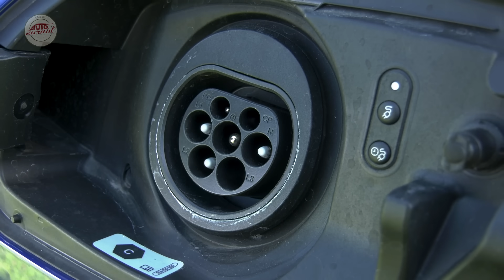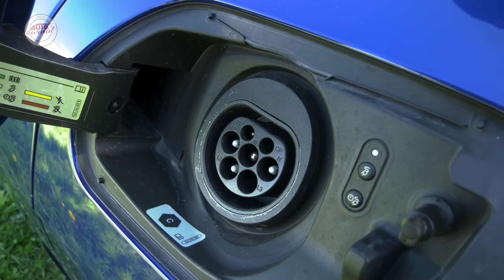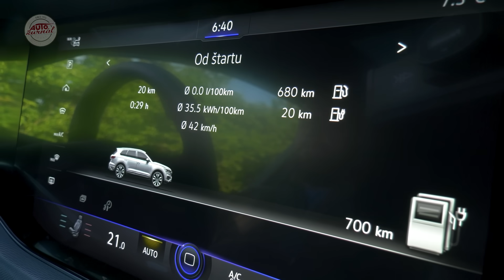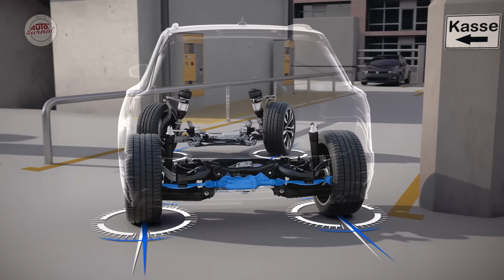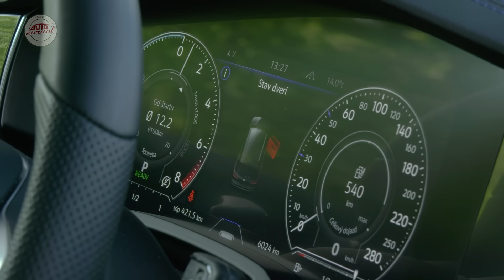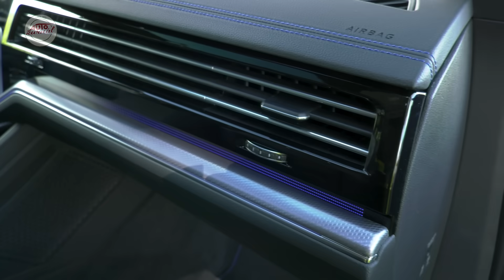Volkswagen Touareg R test 2021: Eko R-ko poháňa 462 hybridných koní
Nový VW Touareg R je trochu iné R-ko aké poznáme z iných modelových radov Volkswagenu. Toto R-ko nehučí, nestrieľa z výfuku ani nepôsobí vyslovene nabrúseným dojmom. Hoci rýchlosť a dynamiku mu uprieť nemožno, rovnako ani presvedčivé jazdné vlastnosti podporené výbornou brzdovou sústavou, ide o vrchol ponuky s kompromisom. Kvôli emisiám samozrejme ...

Technické parametre vozidla VW Touareg R 4Motion
motor, 3.0 V6 TSI výkon [kW/k], 250/340
krútiaci moment [Nm], 450
elektromotor [kW/k], 100/136
krútiaci moment [Nm], 400
maximálny systémový výkon [kW/k] 340/462
prevodovka, 8AT
kapacita batérie [kWh] 17,9 (využiteľná kapacita 14,3)
nabíjanie AC 2,3 kW, 8 hod.
nabíjanie AC 7,2 kW, 2,5 hod.
pohotovostná hmotnosť [kg], 2533
palivová spotreba v hybridnom režime [l/100 km], 8,8 - 10,7
zrýchlenie z 0 na 100 km/h [s], 5,1
maximálna rýchlosť [km/h], 250
maximálna rýchlosť v el. režime [km/h], 135
cena od [eur] 84.580
cena testovaného modelu [eur] 107.710
Rozmery: dĺžka 4878 mm, šírka 1984 mm, výška 1717 mm, rázvor náprav 2904 mm, objem palivovej nádrže 70 l, objem batožinového priestoru 665/1675 l.